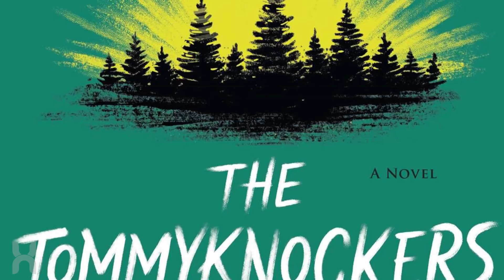How Pennywise Secretly Survived Stephen King's IT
The Loser's fought bravely to battle against the force of IT and its hold over Derry, Maine, but did the entity truly die or does it still lurk within its dark shadow?